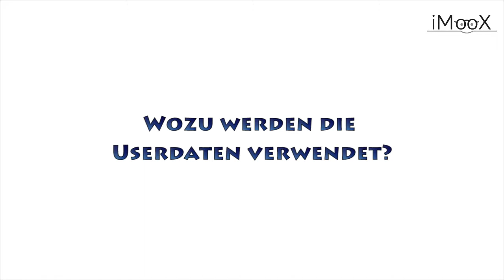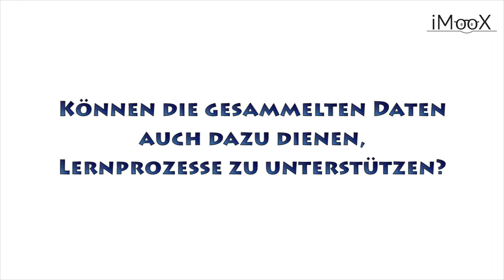06 Was geschieht mit meinen Daten? Datenschutz und Datenanalyse